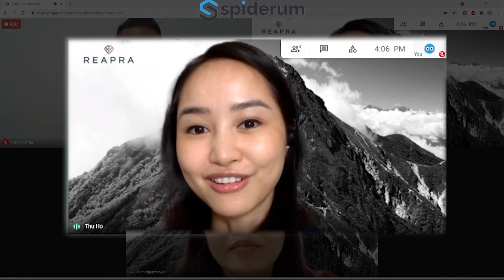TALK SHOW: Startup - Làm sao để dẫn đầu Thị Trường? (Phần 2) | Spiderum & Reapra | TIỀN TÀI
Kênh Spiderum Giải Trí đã có Podcast, nghe tại đây:
MC: Việt Anh
Guests:
Ms.Hien (Product Manager)
Ms.Thu (Team Manager)
Editor: Pinkdot

Những nội dung liên quan:
TALK SHOW: Startup - gọi vốn và những điều cần lưu ý (Phần 1) | SPIDERUM & REAPRA | Cách làm giàu
Chuyện SPIDERUM đi GỌI VỐN | Nhện làm giàu | Viet Anh Tran | SPIDERUM

 • Chuyện SPIDERUM đ...
ĐẦU TƯ cho người mới bắt đầu | Nhện làm giàu | Bùi Quang | SPIDERUM

 • ĐẦU TƯ cho người ...
Bản Chất của Thị Trường TIỀN ĐIỆN TỬ | Nhện làm giàu | Văn Khôi Ngô | SPIDERUM

 • Bản Chất của Thị ...
THU NHẬP $10.000 ở VIỆT NAM sống thế nào? | Nhện làm giàu | The Mighty Little Piggy | SPIDERUM

 • THU NHẬP $10.000 ...